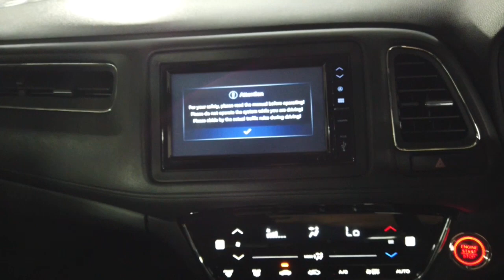2019 Honda Hr-v Ryde, Sydney, New South Wales, Top Ryde, Australia 285672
Used 2019 Honda Hr-v  available in Ryde, New South Wales at North Shore Mitsubishi.

Huntermotive
603 Victoria Road